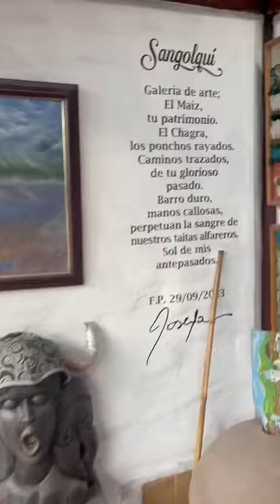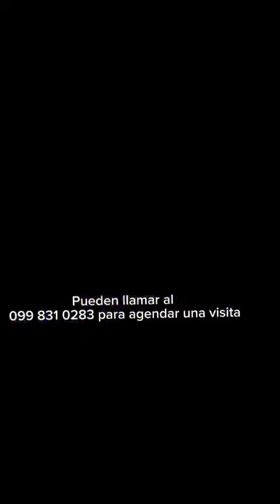CASA MUSEO POVEDAARTE SANGOLQUI- PICHINCHA - ECUADOR